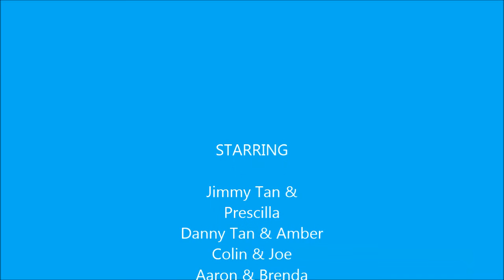Aries Point@Boracay May 2016 HD